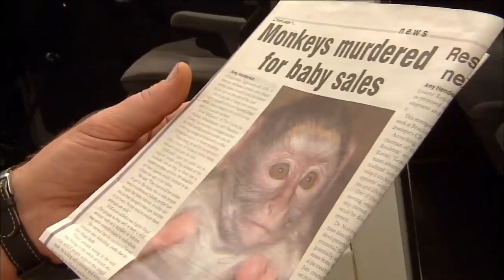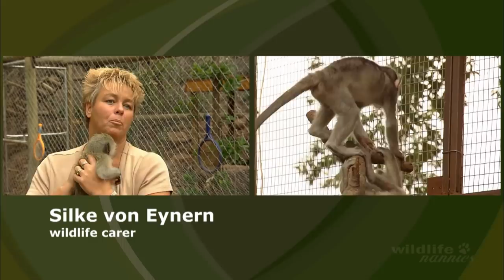Orphaned Vervet Monkey Finds New Family | Wildlife Nannies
10-week-old orphaned Vervet Monkey Alfi goes for a trip to the monkey house to meet his other Vervet Monkeys, as all goes well they then all travel to the wilderness and baby Alfi feels very comfortable with his new monkey family. Elsewhere, 2-year-old Dolphin Juan lives with his mom and grandma and is training to learn new tricks with his nanny Miguel.